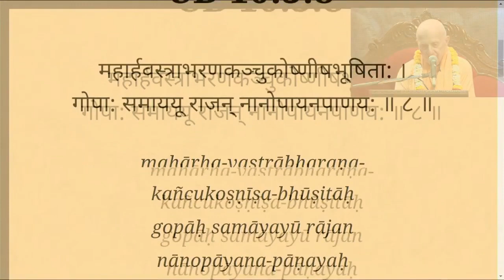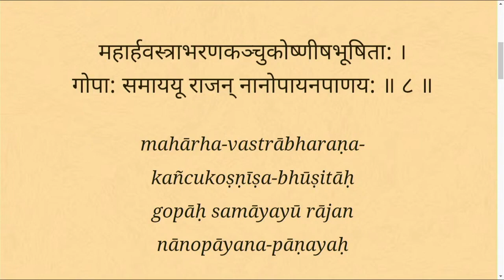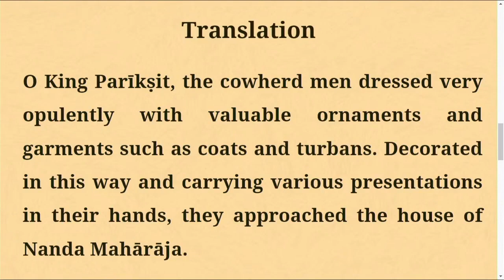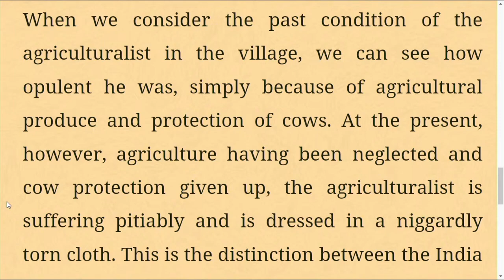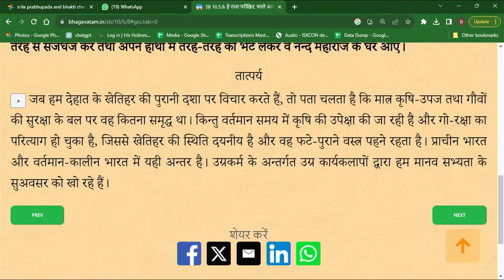HH Candramauli Swami - 2023.09.15 - SB 10.5.8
ISKCON Ujjain on 15th September 2023